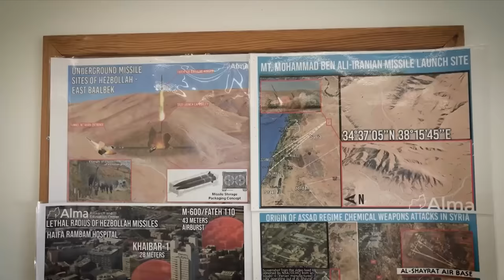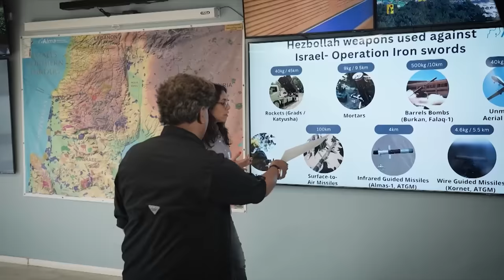A Detailed Look At Hezbollah’s Threat To Israel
KIRYAT SHMONA, northern Israel – Following Israel's partial pullout from south Gaza, more attention is being turned to the northern border threat from Hezbollah. In the latest development, the Israeli military is announcing a move from defense to attack mode.

Israeli residents still in the region are growing more anxious, especially with reports of Hezbollah being more dangerous than ever.

Toby Abutbul is one of them, and he knows just how fortunate he is to be still alive.